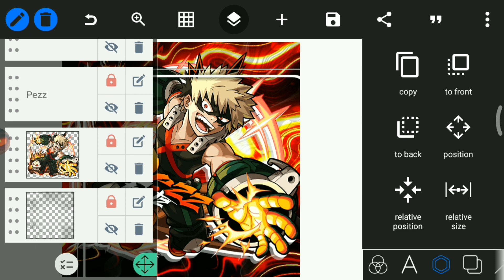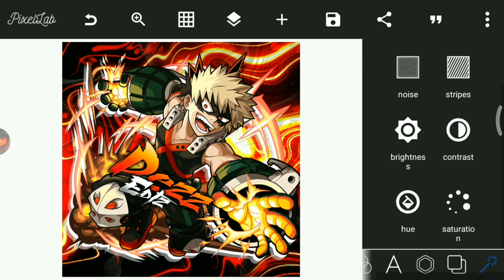💌FILE PLPLOGO ANIME [BAKUGOU] 💛NO PASSWORD!!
BUDAYAKAN SABREK EN LIKE CUU🗿

                     「 PENTING!! 」
⎙ DILARANG KERAS ME REUPLOAD!

🔹SILAHKAN DI JUAL LOGO NY KALO MAU🗿🗿

🔹PLP NO PASSWORD YA CU🔓